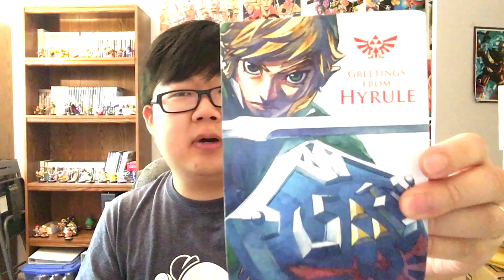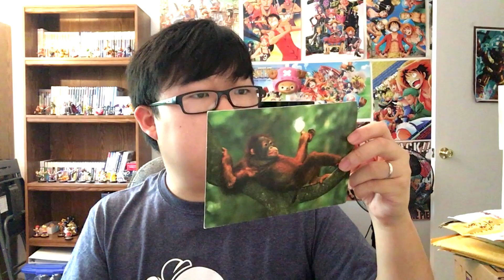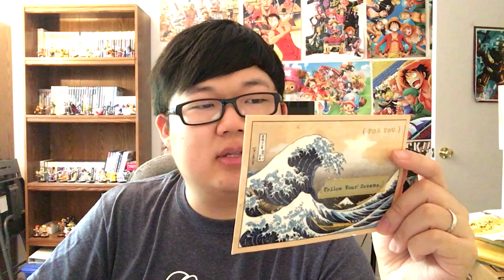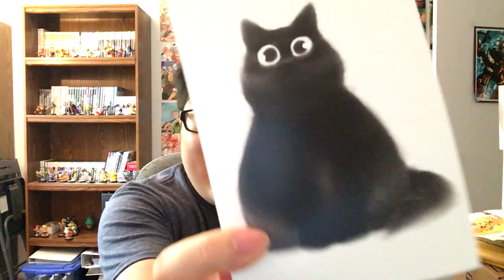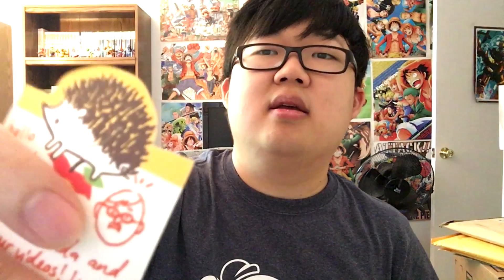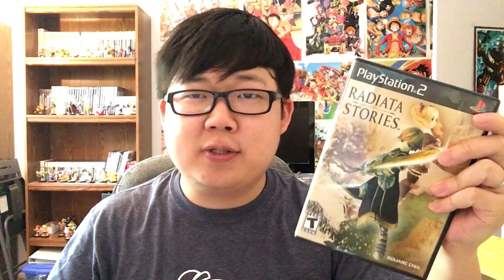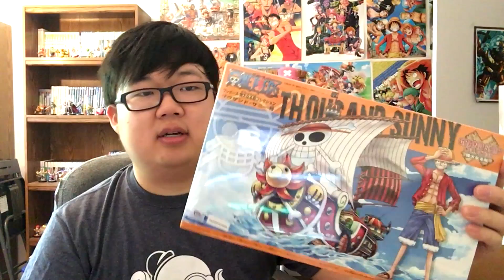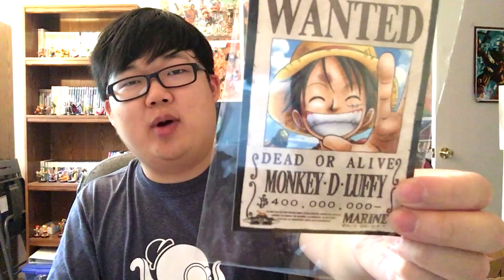Openin' Your PO Box Letters (May 2017)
if you wanna send stuff in, here's the address:
SungWon Cho

Let me know in advance so I can look out for it (and if you know the estimated date of arrival)